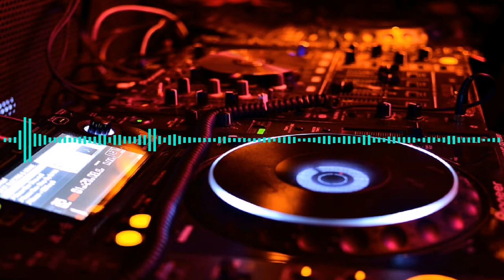Chained Fusion Trap Mix - No Copyright Chill Music for Vloggers and Youtubers - Creative Commons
Need that awesome VLOG, House, DJ, Streamer. Gaming MUSIC?
Play it before you go to sleep, when you wanna chill, while driving, use it as workout music, or for studying, vlog, gaming, streaming, do whatever you want :)
Also best for YouTube content creators!

!!!IMPORTANT!!!
Geeksoure Original Music

Please COPY and PASTE this on your video description when you use my music:

Chained Fusion Trap Mix by Geeksource

How to download youtube videos and automatically convert to MP3:
1. Copy URL above (The one on the address bar, starts with https:) copy the entire thing
2.
3. Paste the URL
5. Click Convert
6. Click Download
7. ENJOY! :)

Background pictures used:
These are all pictures publicly available in google search under creative commons labeled for reuse with modification.
Just search "dj music wallpaper"